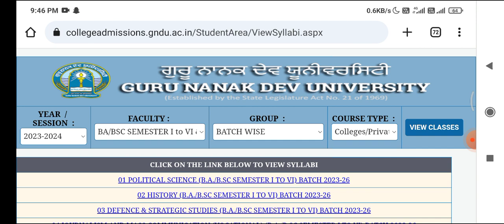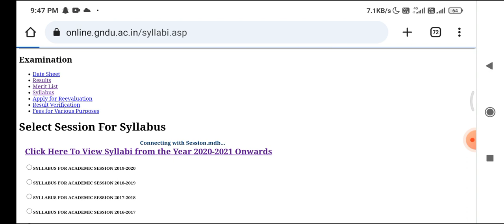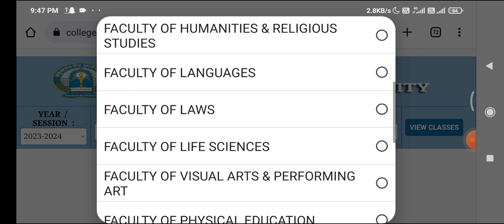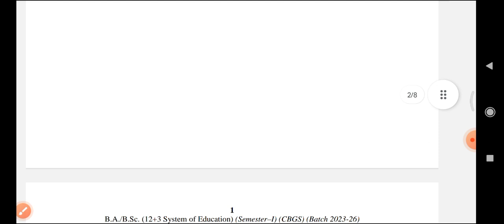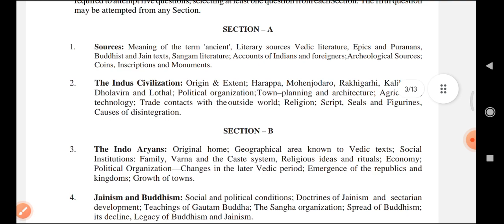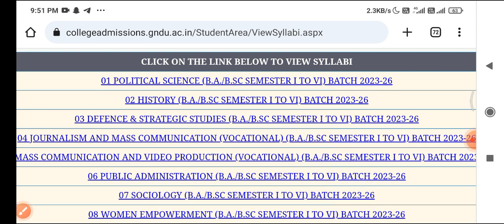Gndu syllabus download krn de step | GNDU SYLLABUS SESSION 2023-24